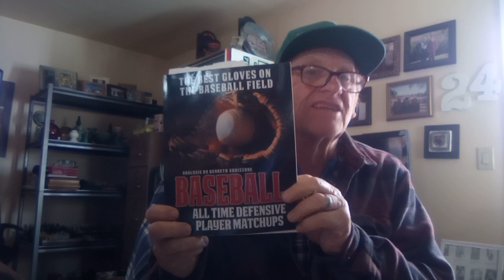Episode 541 Best defensive center fielders of all time